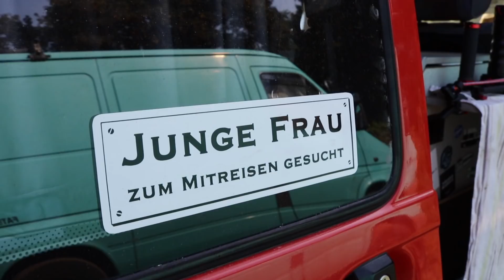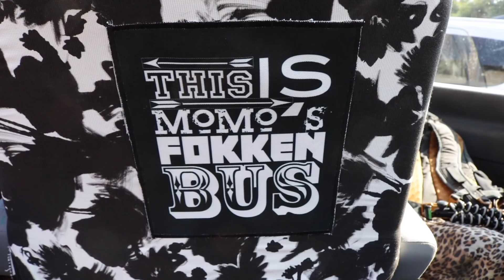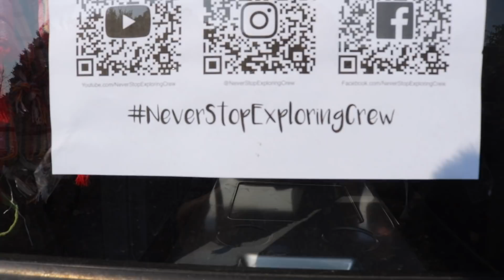Vanlife NRW Parkplatzmeeting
Wir haben uns mal wieder zu einem kleinen Treffen am Kemnader See in Bochum getroffen.

LINKLISTE

DIE MITGLIEDER IM VIDEO

MUSIK

Wenn du bei Bemerkungen deine Adresse hinterlässt, bekommst du bei jeder noch so kleine Spende unsere Aufkleber und einen netten Brief zugeschickt. Vielen Dank!

KAMERAEQUIPMENT

Mikrofon Rode

Windschutz Dead Cat Rhode

DJI Spark

DJI Spark Kameraschutz